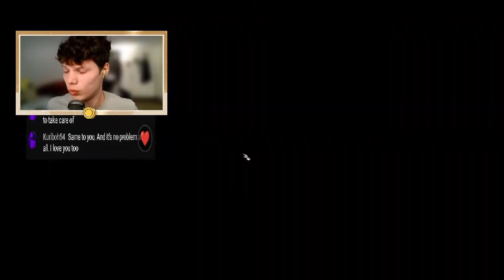Thorm? | Ep 23 | Let's Play BG3!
We've found Thorm. I think. Should we attack him here or head to Moonrise?